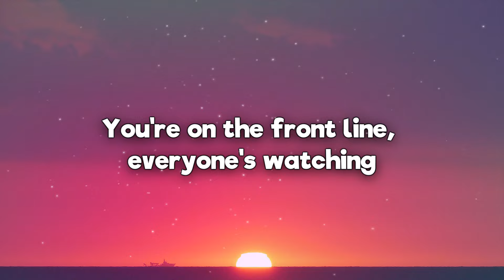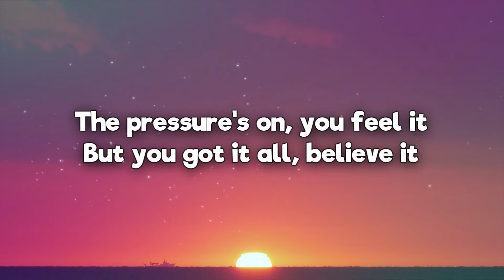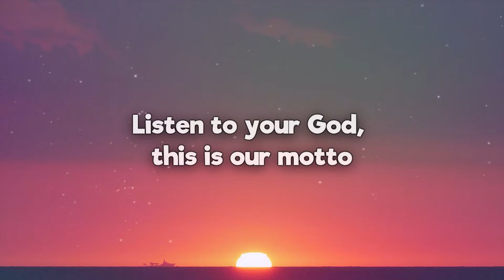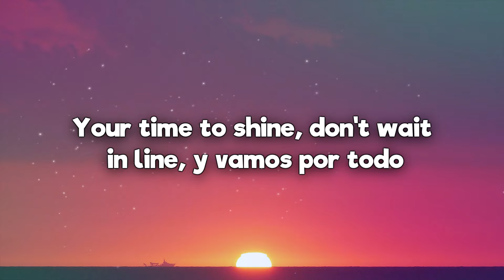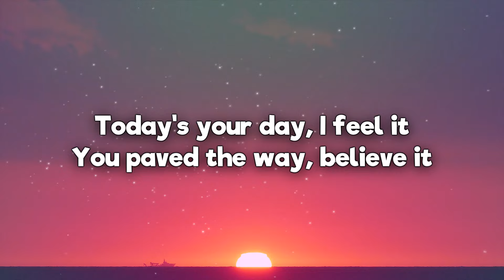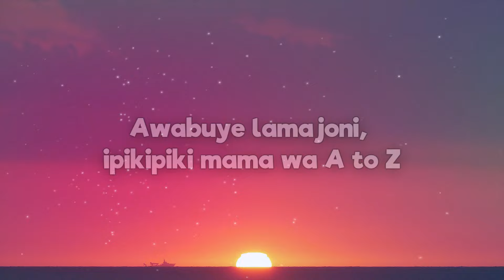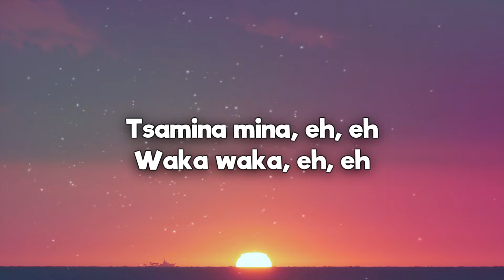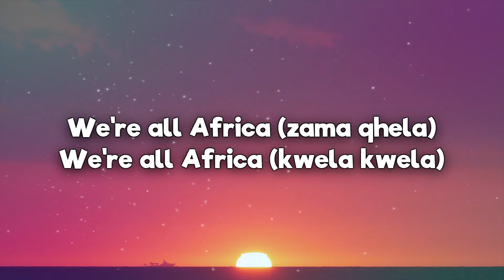Shakira - Waka Waka (This Time For Africa) (Lyrics)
🎤 Lyrics: Shakira -Waka Waka

[Intro]
Oooeeeeeeeeeeeeeeeehh!

[Bridge]
Tsamina mina, Anawa-a-a
Tsamina mina